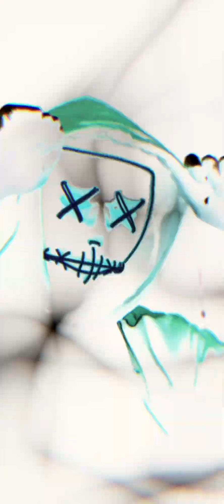Ranked Arena PVP⚡️Attacking Fenrir aggressively 🔥 To The Arena 👊 ~ Road To valor Empire’s 🥷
Road to Valor: Empires 🥷
is a real-time PVP strategy game 🥷
where you can compete with players around the globe while commanding mythical gods, beasts,
and heroes 🔥

See you inside the Arena 🥷💀🥷
Good Luck.